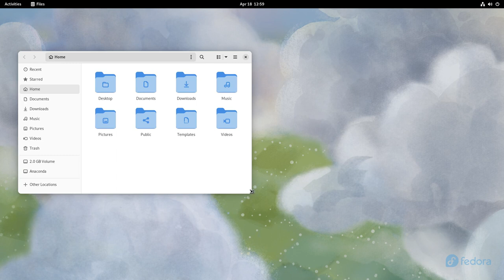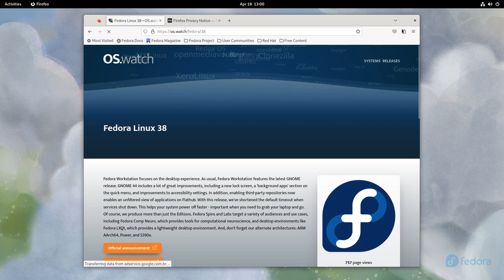Fedora Linux 38 • Quick walk-through • os.watch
Quick walk-through on Fedora Linux 38 distribution.